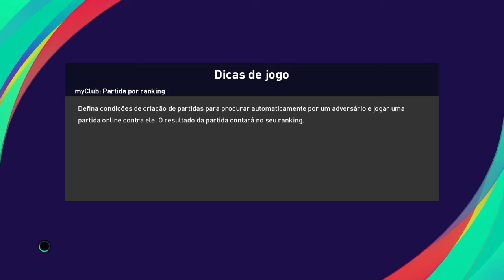Grêmio x internacional ao vivo / campeonato brasileiro / 13ª rodada 03/10/2020